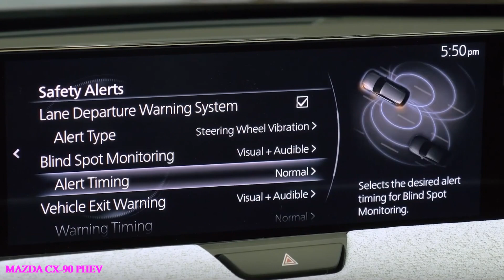2025 MAZDA CX 90 PHEV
The 2025 Mazda CX-90 PHEV SUV features a powerful e-Skyactiv PHEV powertrain that produces 323 hp and 250 lb-ft of torque. With a new architecture and inline-six engine, the CX-90 PHEV features a Mi-Drive system that includes Sport, Off-Road, and EV modes. EV mode allows you to drive on electric power alone. The CX-90 PHEV’s advanced technology features include a 12.3-inch full-color center display, wireless phone charging, and wireless Apple CarPlay and Android Auto integration. The interior features premium materials, heated seats, and advanced safety features like Mazda Radar Cruise Control and Blind Spot Monitoring.